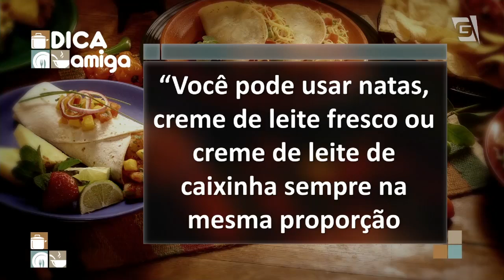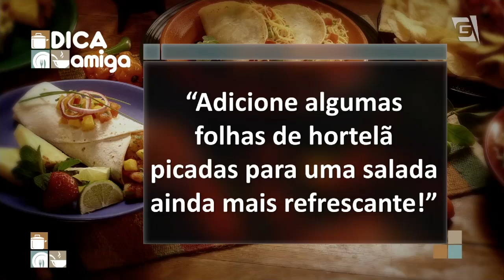Bacalhau com Natas, Salada Refrescante e Refresh de limão - Beto Almeida | Cozinha Amiga (22/10/19)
Eu não resisto a essas delícias do chef Beto 😍🤤⁣
| Bacalhau com Natas|⁣
- 1/2 kg de bacalhau cozido e desfiado⁣
- 1 kg de batata cozida e amassada
- 1/2 maço de cheiro verde picado⁣
- 1/2 cebola grande picada⁣
- 2 dentes de alho amassados⁣
- 500 ml de creme de leite fresco⁣
- Azeite a gosto para refogar⁣
Cozinhar as batatas e o bacalhau na mesma água até as batatas ficarem macias. Escorrer a água, desfiar o bacalhau e amassar as batatas. Refogar o alho e a cebola no azeite até dourar. Juntar o bacalhau desfiado e as batatas amassadas. Acrescentar parte do cheiro verde picado, mexendo sempre. Por último acrescentar o creme de leite fresco, deixando a mistura bem homogênea.⁣
Colocar em um refratário e levar ao forno para gratinar. Finalizar polvilhando o restante do cheiro verde picado.⁣
| Salada Refrescante |⁣
- ½ pepino japonês cortado em cubos⁣
- 1 xícara (chá) de cubos de melancia sem sementes⁣
- 1 limão (casca e suco)⁣
- ½ cebola roxa picada em cubos⁣
- Pimenta caiena e sal a gosto⁣
Misture todos os ingredientes em uma tigela. Rale a casca do limão por cima. Em seguida, esprema o suco do limão. Tempere com a pimenta e sal a gosto.⁣
| Refresh de limão |⁣
- 4 fatias de limão siciliano⁣
- Pedaços de canela em pau⁣
- Folhas de hortelã⁣
- 400ml de chá de pêssego gelado⁣
Em um copo com bastante gelo coloque as fatias de limão e o chá de pêssego.⁣
Em seguida adicione as folhas de hortelã e a canela em pau, mexa levemente até esfriar. Decore com pedaços de canela e ramo de hortelã.